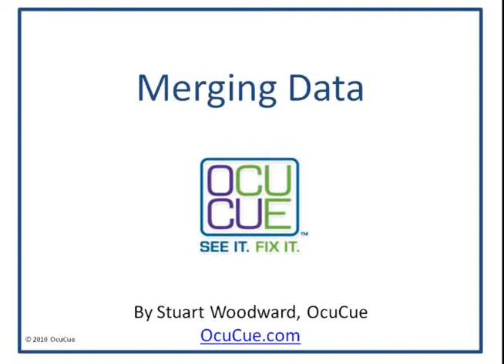Merging Data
Analyzing the challenges associated with merging data in large corporate mergers like Southwest/ Airtran and Delta/Northwest. OcuCue's visual analytic solutions allow for easy manipulation of data for any scale of data merger. OcuCue.com